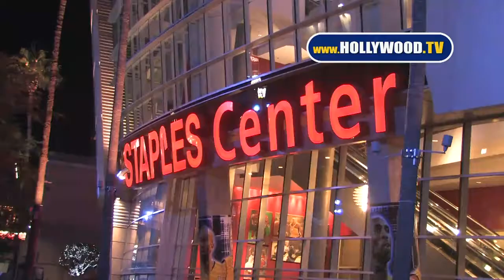EXCLUSIVE Selena Gomez Attends Staples Center Function